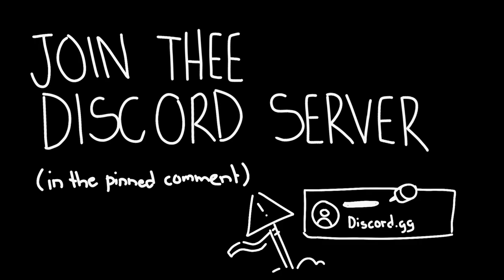Quandale Dingle but Animated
Guys the Quandale Dingle Lore (but animated is here) Like yeah I'm late for the meme but HEY!

us I haven't uploaded for two weeks ( like I used to )

(Do me a favor to share this with your friends, I am currently doing this cause some dude from Romania stole my goofy ahh bobux)

(Man I hate making videos, I just don't feel like doing it  anymore)

(and for some reason tiktok ik it's cringe)

Another Tag

Quandale Dingle Lore
Quandle Dinge
Goofy ahh
Goofy ahh bird
Goofy ahh memes
memes
Quandale Dingle memes
Goofy ahh memes
20th century memes